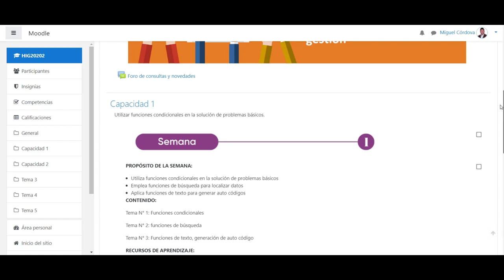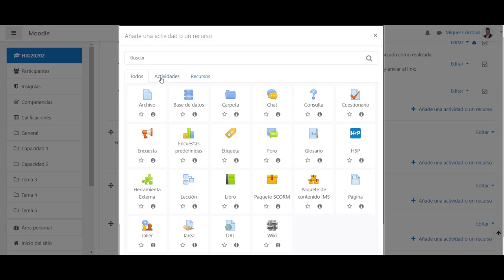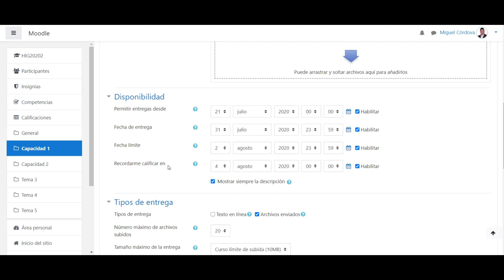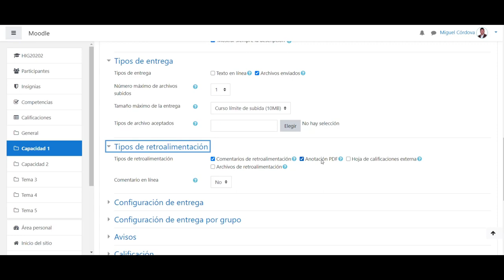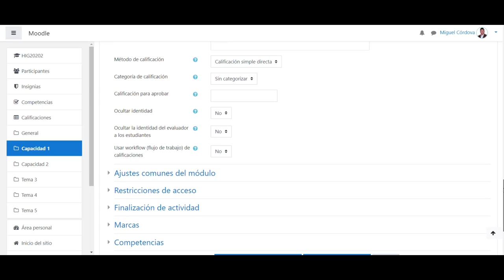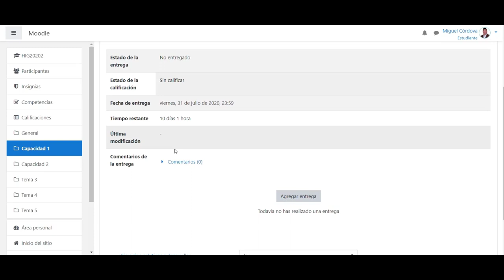Creación y configuración de tarea